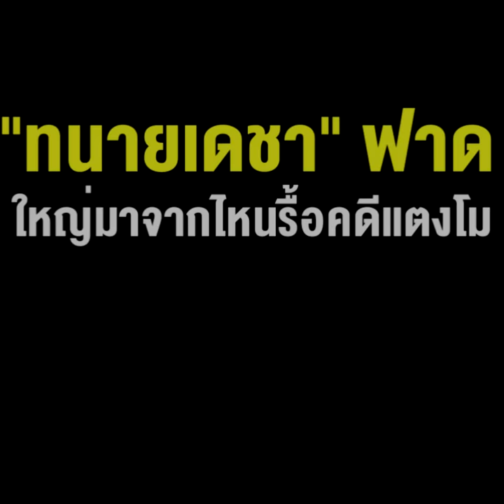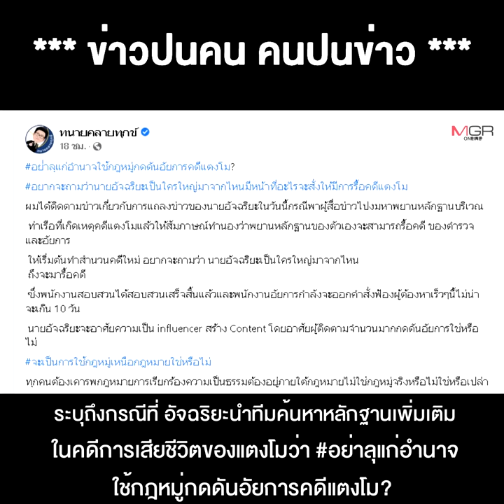"อัจฉริยะ" ไม่แผ่ว! "ทนายเดชา" ฟาด ใหญ่มาจากไหนรื้อคดีแตงโม งานนี้จะสงบ หรือไปต่อ จบที่ DSI !!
17/05/2022 "อัจฉริยะ" ไม่แผ่ว! "ทนายเดชา" ฟาด ใหญ่มาจากไหนรื้อคดีแตงโม งานนี้จะสงบ หรือไปต่อ จบที่ DSI !!
**"อัจฉริยะ"ไม่แผ่ว! "ทนายเดชา" ฟาดใหญ่มาจากไหนรื้อคดีแตงโม งานนี้จะสงบ หรือไปต่อ จบที่ DSI